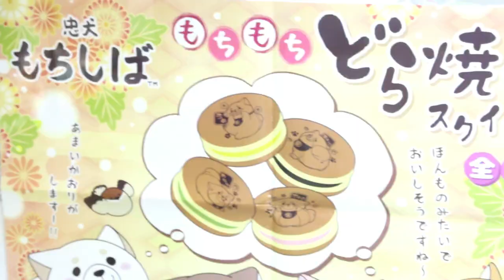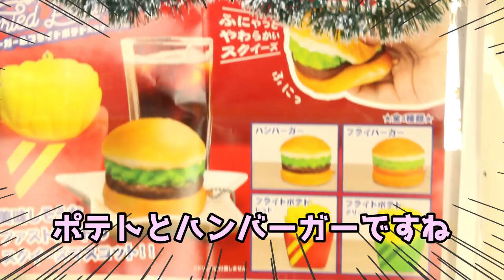【誕生日者プレゼント企画】３月の当選発表＆４月誕生日者、応募詳細もあるよ～！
この動画は３月の誕生日者のプレゼント当選発表＆４月誕生日者の応募詳細です！

※当選者の方は景品が届いたら、コメント欄で教えてくれると嬉しいです！※

☆ ☆ ☆ 誕生日者プレゼント企画の内容確認 ☆ ☆ ☆
毎月、その月誕生日の視聴さん１名様になんと、エブリデイのYouTubeファミリーからお誕生日プレゼントとして、希望のジャンルのクレーンゲーム景品がもらえるよ！！

応募期間：2019年3月31日(日) 17：00～4月25日(木) 23：59
当選発表：2019年4月30日(日)　更新の動画で発表予定

４月誕生日の人は下の応募フォームから必要事項に沿って応募してね～！